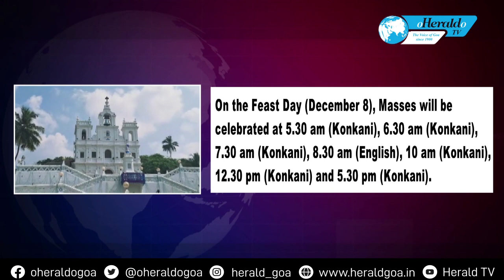Herald TV Konkani Khobro 26 November 2022